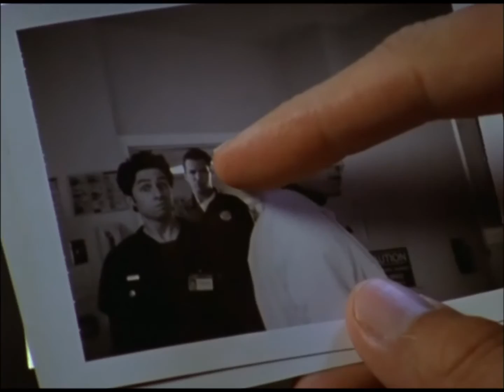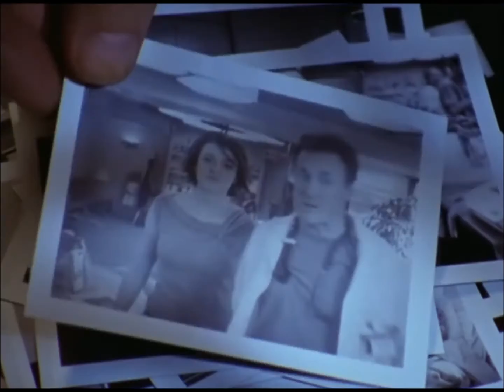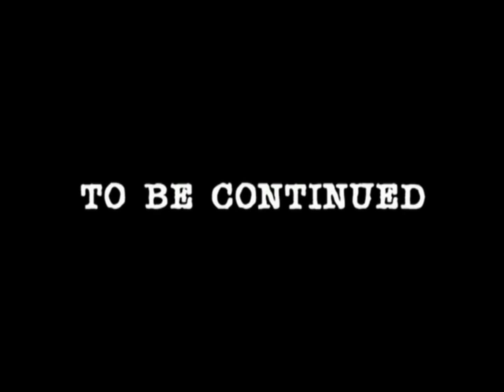Scrubs - Hold on Hope Scene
One of the best scenes in scrubs imo
song starts at 0:38
2:32 "Come on, J.D. None of this is real. You know that."